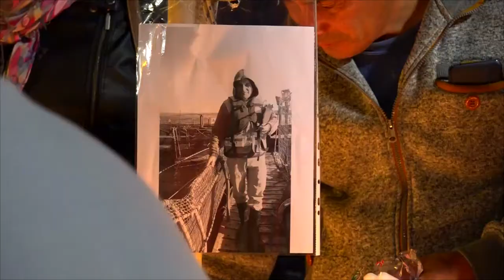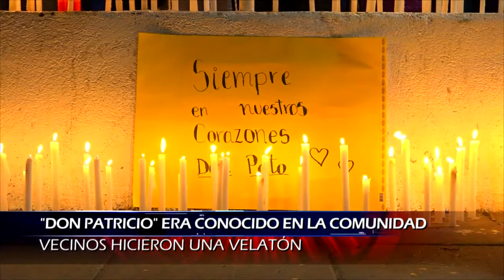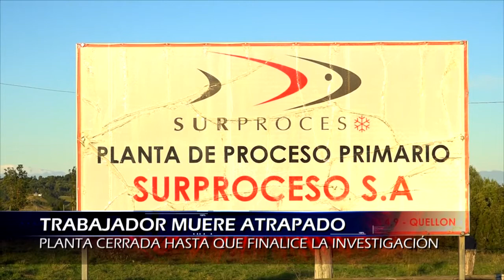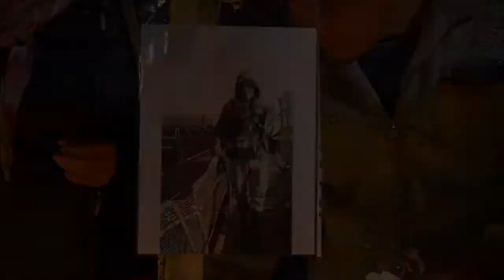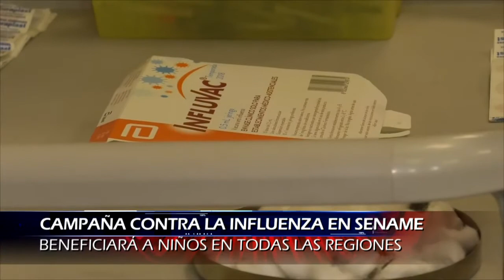NOTICIERO 02 DE ABRIL DE 2018